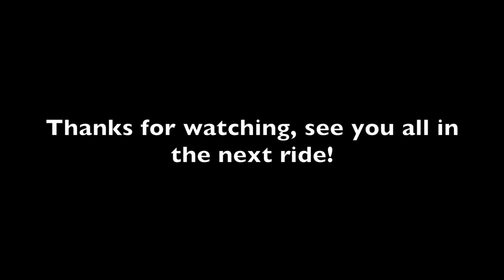The friday ride!